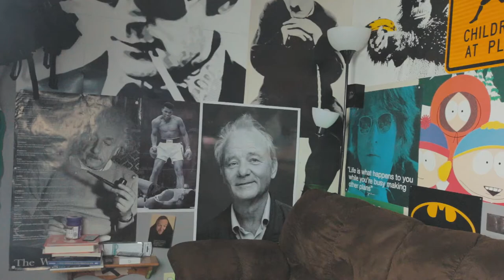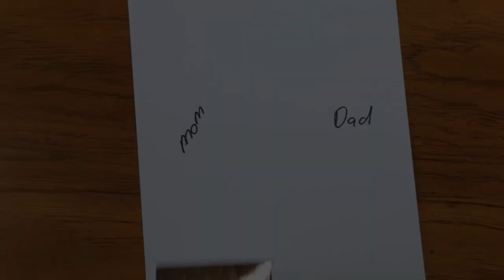Why I wear a New York Yankees hat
One of the most asked questions I get!

Music |

Mail
Shawn Francis
20735 Otero Ave